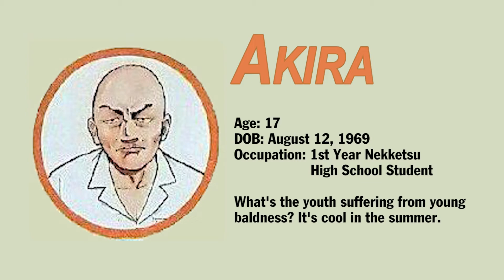Renegade Kunio-kun - Akira (Profile)